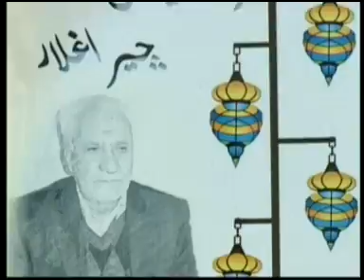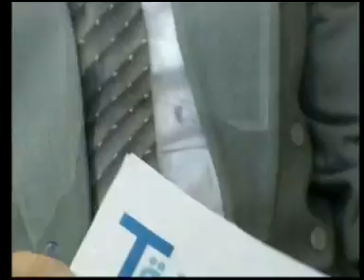BiZLER Bolum 3- شاعر عاصي نصرت أغا